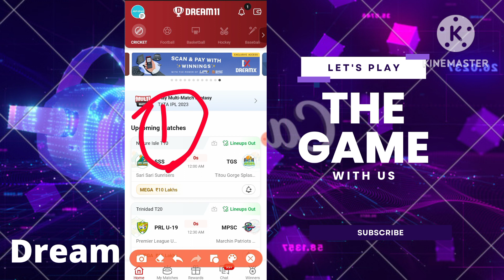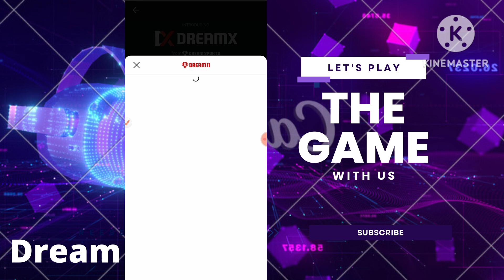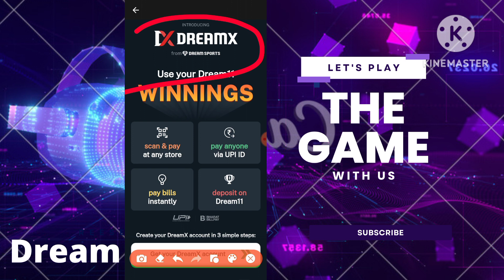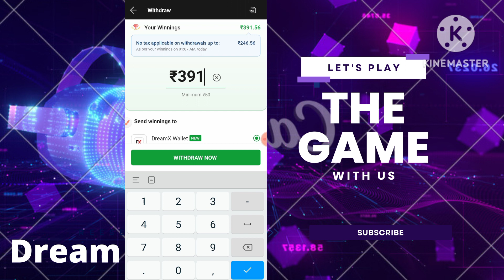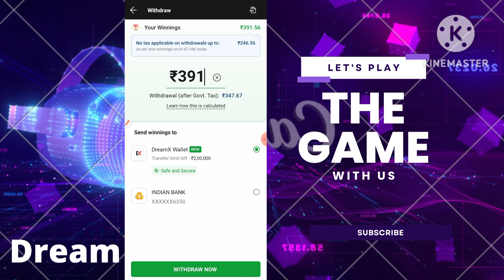Dream 11 Dream X UPI Function | TDS Link By Dream X | क्या अब TDS नहीं लगेगा| DREAM 11 UPI Pemant .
Dream 11 Dream X UPI Full Explain |Dream 11 Dream X UPI Function | TDS Link By Dream X | क्या अब TDS नहीं लगेगा| DREAM 11 UPI Pemantdream11 यूपीआई पेमेंट क्या हैड्रीमैक्स ऑफर क्या हैhow to use dream11 dream X offerwhat is the dream11 dream x upi payment offerdream X offer ko kaise use karna haidream X upi payment ko kaise use Karenkya dream x Mein TDS lagega